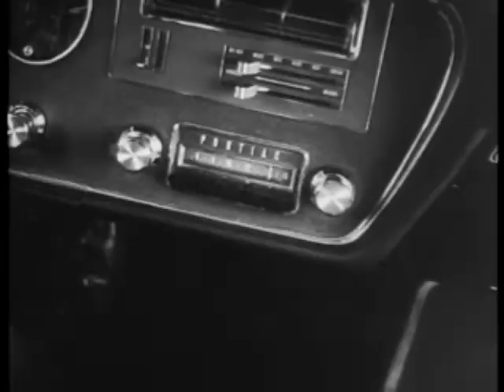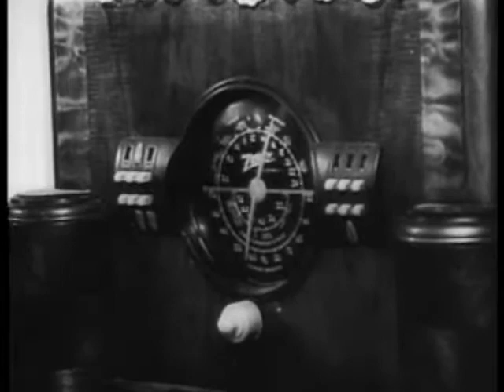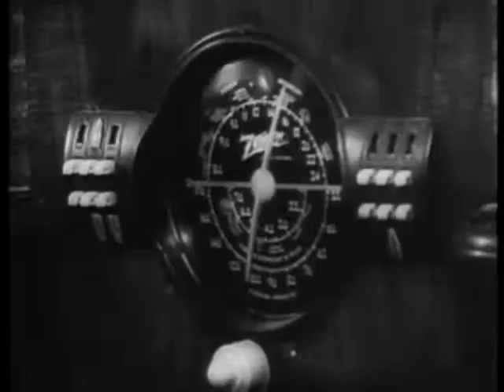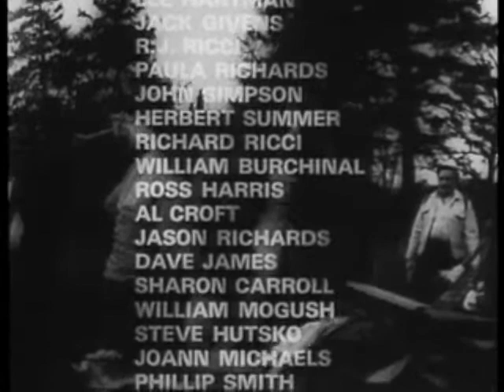Night of the Living Dead 1968 Classic Movies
We have more videos coming soon.
Night of the Living Dead is a 1968 American independent film zombie film directed by George A. Romero, starring Duane Jones, Judith O'Dea and Karl Hardman. It premiered on October 1, 1968, and was completed on a US$114,000 budget. The film became a financial success, grossing $12 million Cinema of the United States and $18 million internationally. It has been a cult classic ever since. Night of the Living Dead was heavily criticized at its release owing to explicit content, but eventually garnered critical acclaim and has been selected by the Library of Congress for preservation in the National Film Registry as a film deemed "culturally, historically or aesthetically significant." film has entered the public domain due to an error by the distributor.Night of the Living Dead entered the public domain because the original theatrical distributor, the Walter Reade Organization, neglected to place a copyright indication on the prints. In 1968, Copyright law of the United States required a proper notice for a work to maintain a copyright. Night of the Living Dead at . Retrieved February 28, 2013.